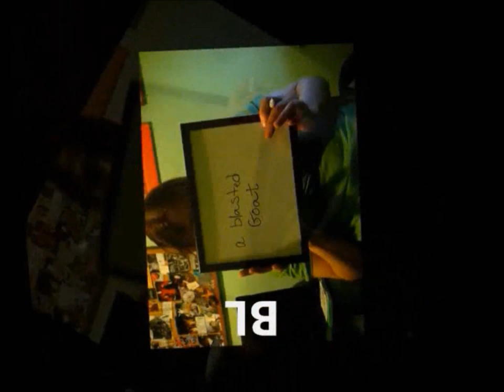June Blooms with BG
Haven't seen you around here in a while...
What's the goat up to now?